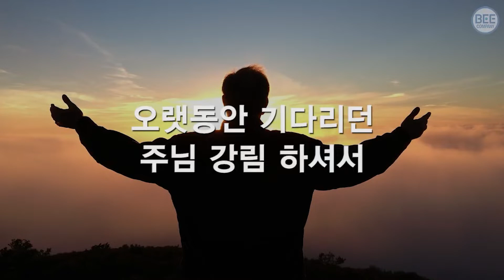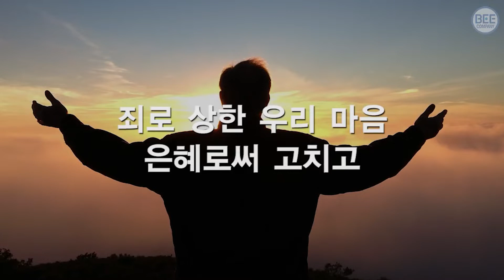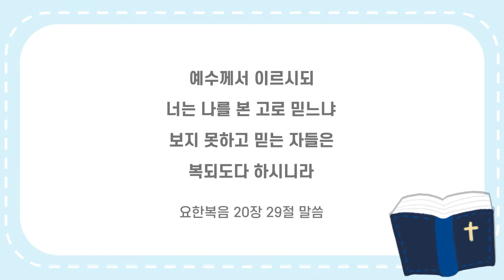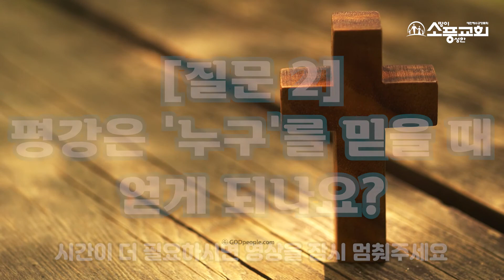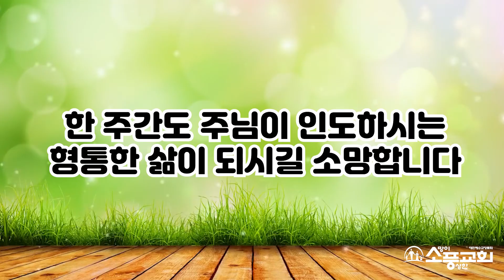12월 2주차 가정예배 영상